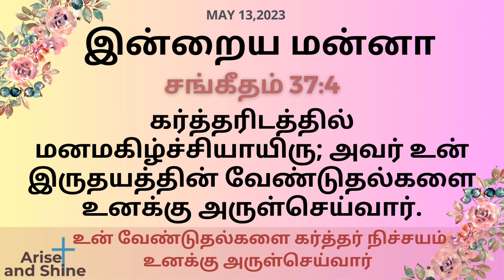Arise and Shine|Today bible verse and message in Tamil|சங்கீதம் 37:4|Psalms 37:4|May 13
Today bible word in Tamil | Today's bible verse |இன்றைய மன்னா|Tamil Bible Verse| Promise|daily manna|daily bread | daily manna | promise word |promises |promise in tamil |intraya manna |arise and shine|ariseshine|arise shine|ariseandshine| Arise and Shine|May 13|
சங்கீதம் 37:4 ,Psalms 37:4|May 13-2023
சங்கீதம் 37:4
கர்த்தரிடத்தில் மனமகிழ்ச்சியாயிரு; அவர் உன் இருதயத்தின் வேண்டுதல்களை உனக்கு அருள்செய்வார்.